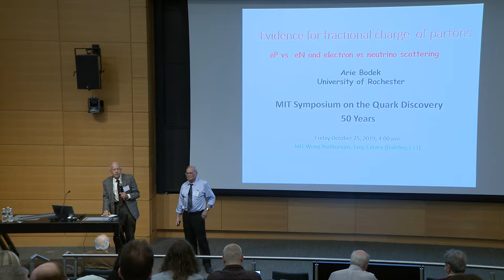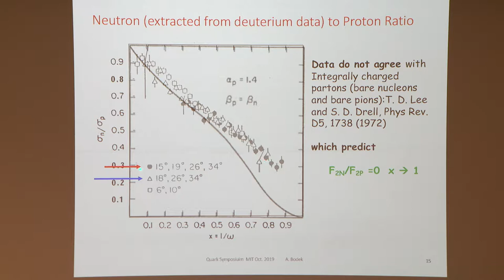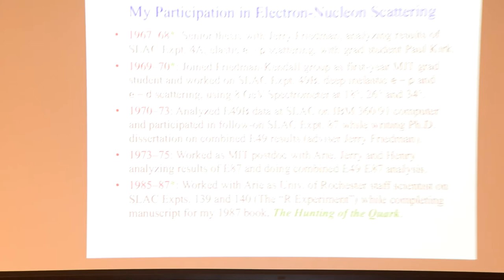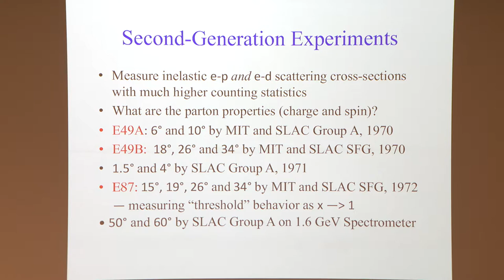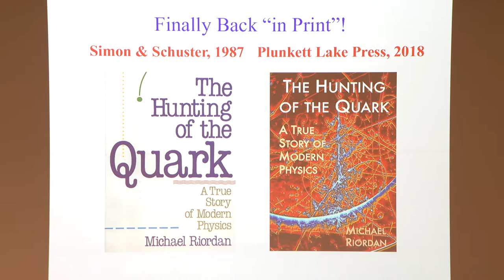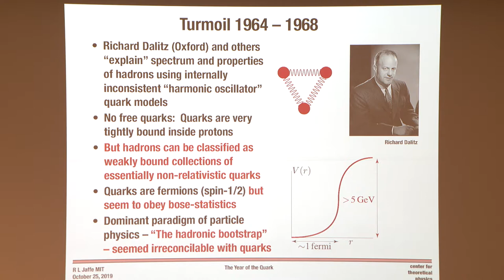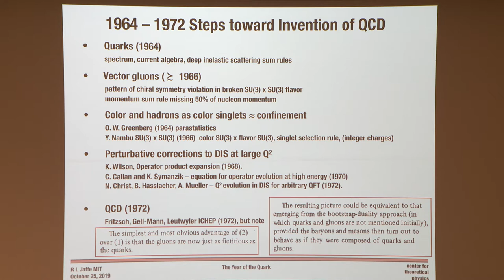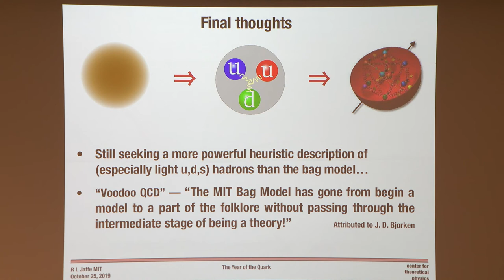50 Years Quark Discovery -- Session2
On October 25, 2019 MIT organized a Symposium to celebrate 50 years of
the quark discovery. The event was recorded and the slides and videos
are available at the web site in the physics department.

The Quark Discovery

Fifty years have passed since the publication of two articles in
Physical Review Letters on October 20, 1969 [ 1, 2 ]. These articles
marked the discovery of the quark and led to the 1990 Nobel Prize in
Physics for Jerome Friedman, Henry Kendall and Richard Taylor.

The symposium features presentations by theorists and experimentalists
that were intimately involved in this exciting breakthrough.

Festivities

Date: Friday, October 25, 2019 from 2:00pm to 6:00pm
Location: Wong Auditorium, Tang Center (Building E51)

Agenda
 Session 1 -- Moderator: Jerome Friedman
2:00pm  Peter Fisher, Department Head, Physics
 Welcome to celebrate 50 years of quarks!
2:10pm  George Zweig
 Discovering Concrete Quarks
2:40pm  Chris LLewellyn Smith
 From Concrete Quarks to QCD by Way of SLAC and Bjorken Scaling
3:10pm  Martin Breidenbach
 Deep Inelastic Electron-Proton Scattering and the Evidence for Substructure

3:40pm  BREAK for discussion and coffee

 Session 2 -- Moderator: David Coward
4:00pm  Arie Bodek
 Evidence for Fractional Charge of Partons
4:30pm  Michael Riordan
 Structure Function Separations and the Determination of Parton Spin
5:00pm  Robert Jaffe
 "Nature reads books on free field theory": From Deep Inelastic Scattering to the Bag Model